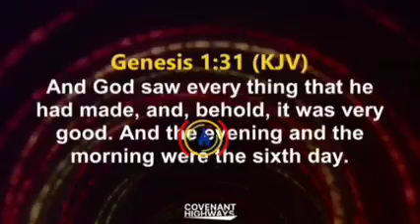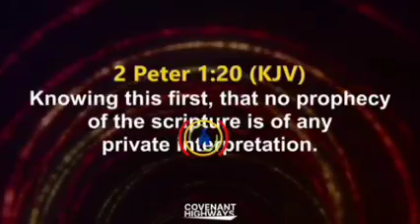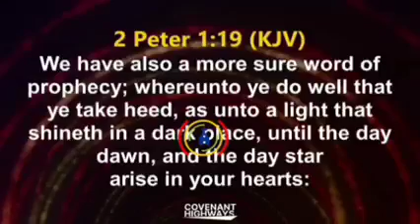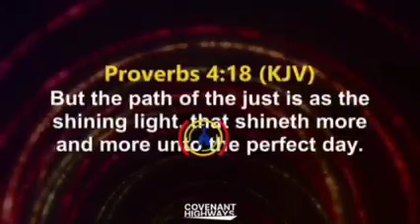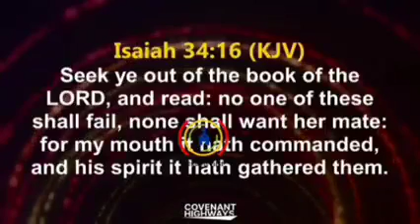BISHOP OYEDEPO SPEAKS ABOUT WHY HE IS ALWAYS TEACHING ABOUT PROSPERITY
FINANCIAL PROSPERITY IS ONE OF THE THREE-FOLD MANDATES THAT I RECEIVED FROM THE LORD.

GOD SAID TO ME “GET BACK HOME AND MAKE MY PEOPLE RICH”.